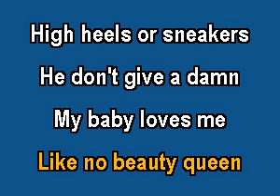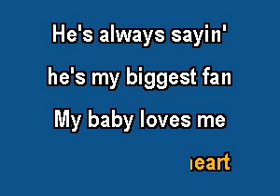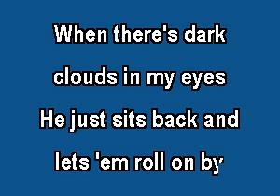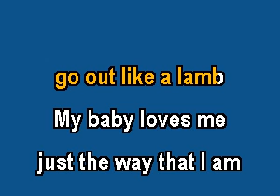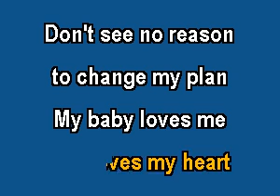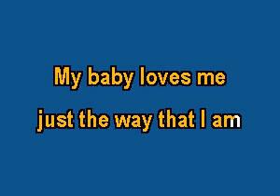BC832 03 McBride, Martina My Baby Loves Me [karaoke]